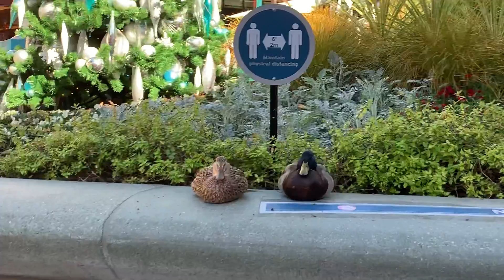Ducky sighting at Downtown Disney